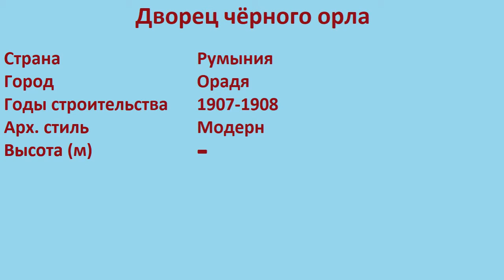Дворец чёрного орла (Орадя)